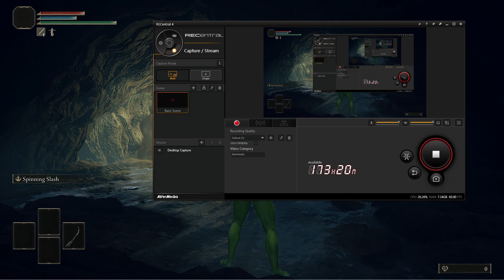Dragonkin Soldier of Nokstella RL 1/NG+7/+0 Weapons No Roll/Jump/Talismans/Aux/Buffs/Loop Flawless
Neon Genesis Evagelion.

Rules:
-Rune Level 1
-New Game +7
-Weapons at upgrade level 0
-No Talismans
-No Aux
-No Buffs
-No Rolling/Blocking/Parrying/Jumping
-No Hits/Damager/Stagger Taken (Including stagger from his roar)
-No Looping the boss